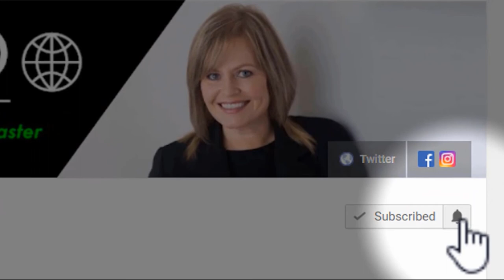Natural Hazard Center Research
Natural Hazards Center Research is being applied in various locations around the world.

When Hurricane Maria hit Puerto Rico in 2017, it triggered more than 70,000 landslides across the island, which disrupted transportation routes, dislodged homes from their foundations on steep hillsides, and caused both direct and indirect loss of life.

In the wake of the hurricane, professionals in Puerto Rico reached out to the U.S. Geological Survey (USGS) for technical and educational materials on landslides, highlighting the need to support the education of residents and emergency managers about Puerto Rico’s landslide risk. In response, the U.S. Geological Survey National Landslide Hazard Program and the Natural Hazards Center partnered with the University of Puerto Rico Mayagüez Geology Department. Together, they developed outreach materials on landslide hazards and shared resources and interdisciplinary expertise with a broad range of counterparts in Puerto Rico.

In this episode we speak with Jocelyn West,  Graduate Research Assistant at the Natural Hazards Center in Boulder, Colorado about the work they are doing in the area of landslides.